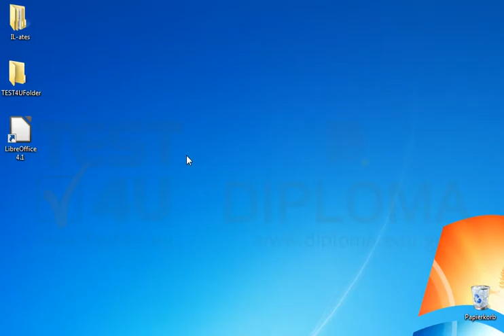Starten Sie LibreOffice Base.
Starten Sie LibreOffice Base.Möchten Sie mehr. Laden Sie das TEST4U demo herunter